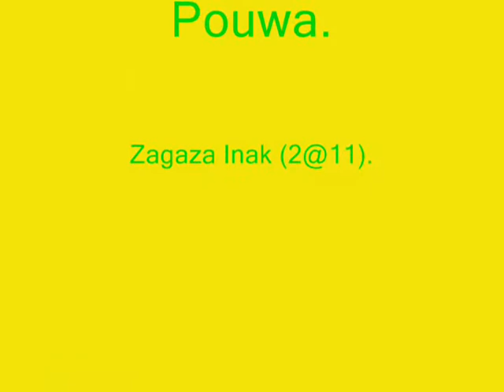Pouwa Reseto City Music Is Gone Go! go! ni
Reseto Baya Pouwa.